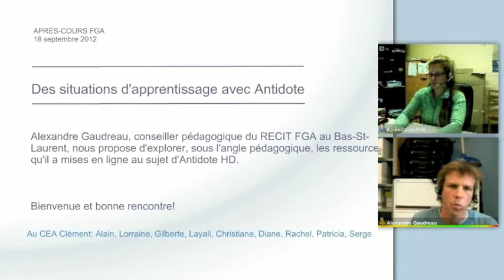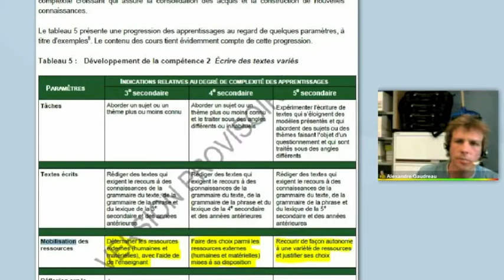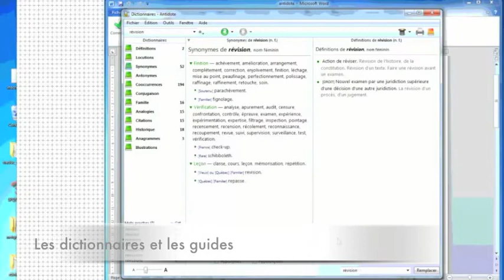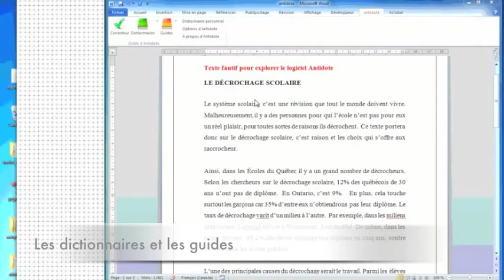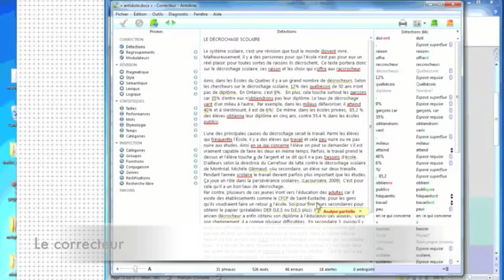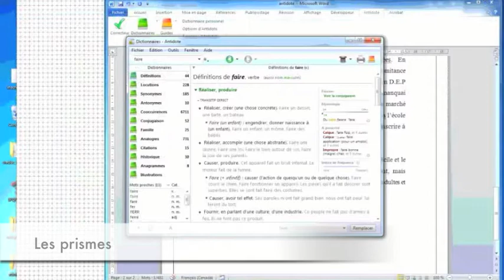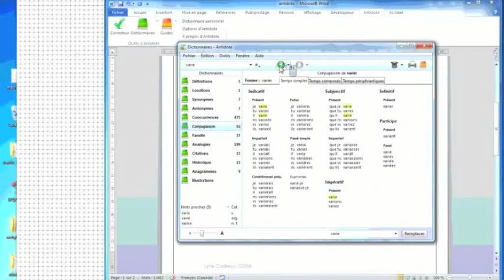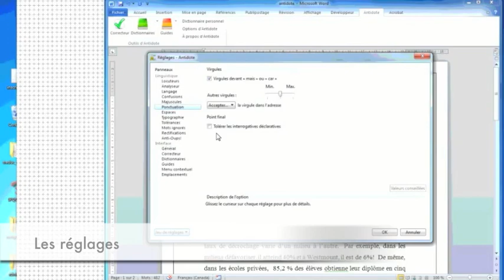Antidote en situation d'écriture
Alexandre Gaudreau, conseiller pédagogique du RECIT FGA au Bas-St-Laurent, nous propose d'explorer, sous l'angle pédagogique, les ressources qu'il a mises en ligne au sujet d'Antidote HD. Une démarche d'écriture utilisant Antidote y sera présentes.